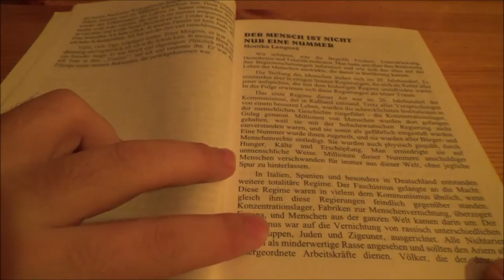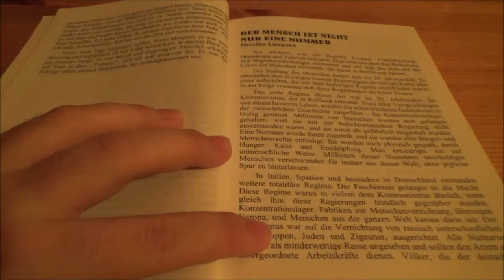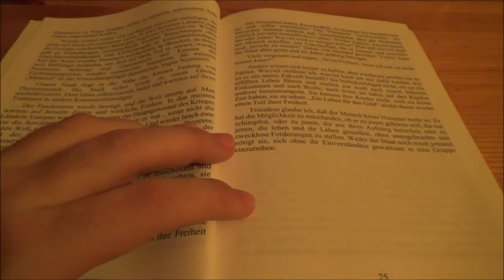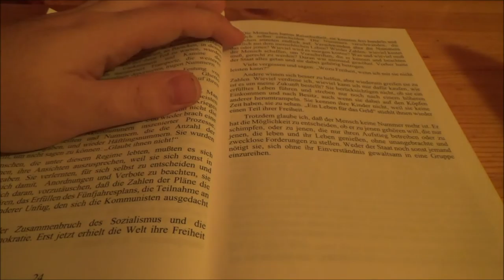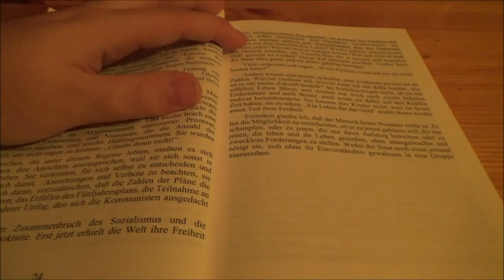Zwerg für Toleranz - Der Mensch ist keine Nummer #7 * Der Mensch ist nicht nur eine Nummer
Das siebte Video der vierzehnteiligen Projektreihe für Toleranz, gegen Rassismus und Diskriminierung